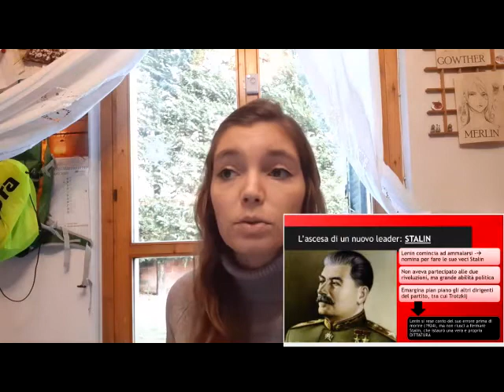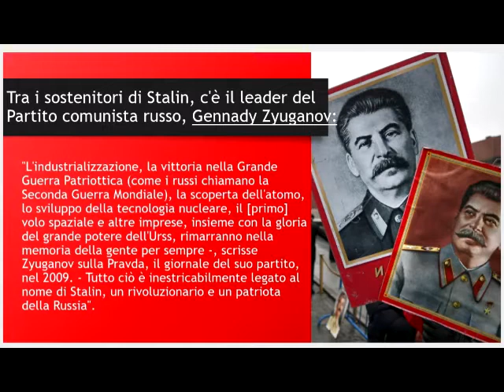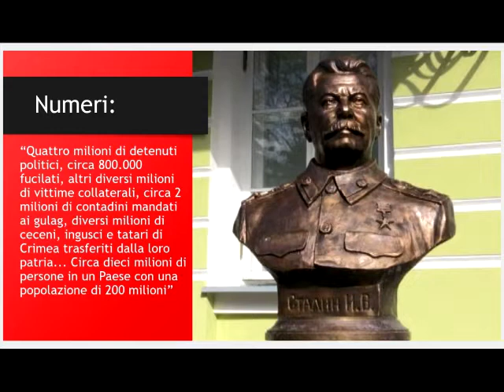Stalin e il totalitarismo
5p,storia: ultima parte del capitolo 5